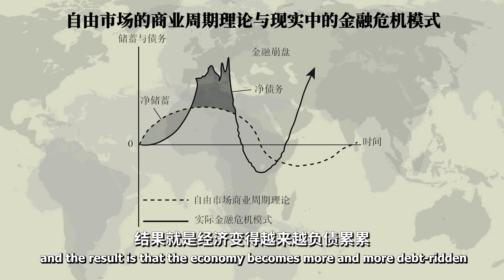The Great Debate about Economy between Michael Hudson and Herman Kahn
当前的经济问题都能靠科技进步、提高生产力解决？【赫德森-另类视野】

上世纪70年代，美国经济陷入严重滞胀。物理学家、未来学家、《热核战争》的作者赫尔曼·康恩认为，当前的经济问题可以靠科技进步、生产力的提高解决。而他的同事兼好友迈克尔·赫德森却否定了这个观点。